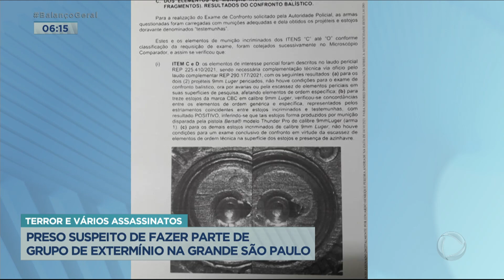Preso suspeito de integrar grupo de extermínio em SP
Foi preso um bandido suspeito de estar envolvido em pelo menos 10 assassinatos na Grande São Paulo. Caique, mais conhecido como "Muriçoca", faria parte de um grupo de extermínio. Testemunhas afirmam que a quadrilha matava por qualquer motivo e também atuava por encomenda.